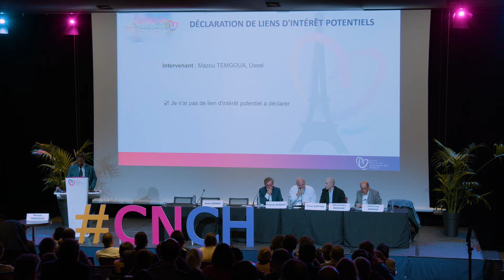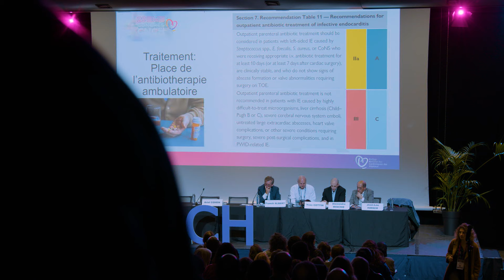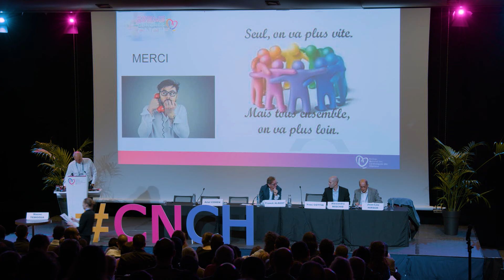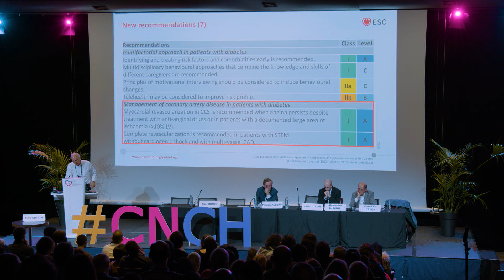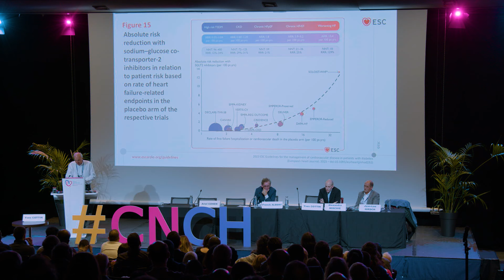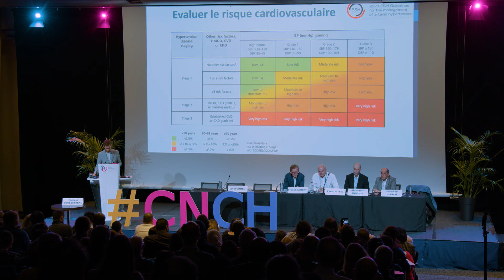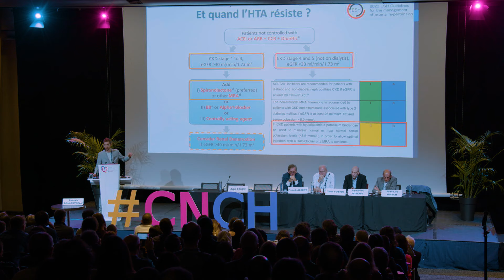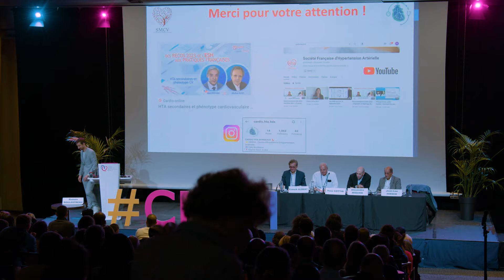Recommandations ESC 2023 : l’endocardite infectieuse, diabète et HTA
Modérateurs :
Ariel COHEN (CHU Paris)
Franck ALBERT (CH Chartres)
Yves COTTIN (CHU Dijon)
Jean-Lou HIRSCH (CH Avignon)
Alexandru MISCHIE (CH Châteauroux)

Orateurs :
Recommandations ESC 2023 sur l’endocardite infectieuse
Mazou TEMGOUA (CH Corrèze Ussel)
Recommandations ESC 2023 sur le diabète
Recommandations ESH 2023 sur l’HTA
Romain BOULESTREAU, CHU Bordeaux)